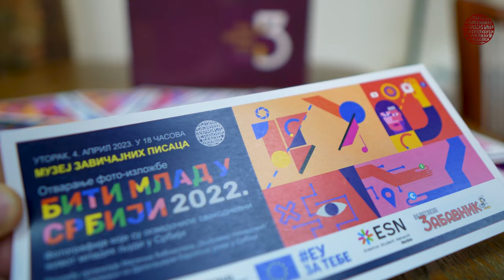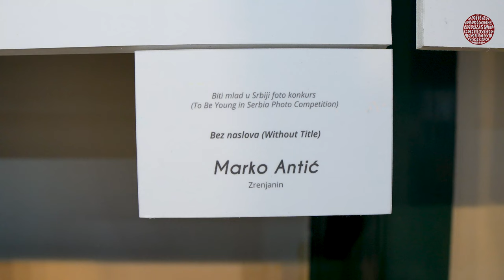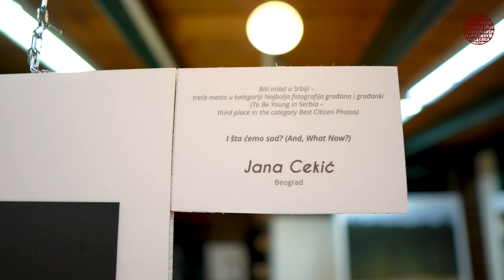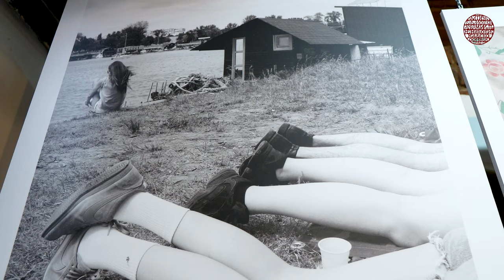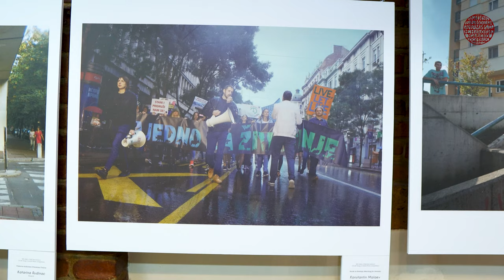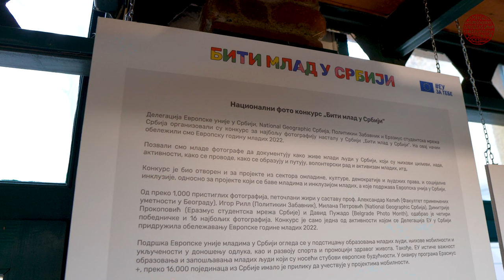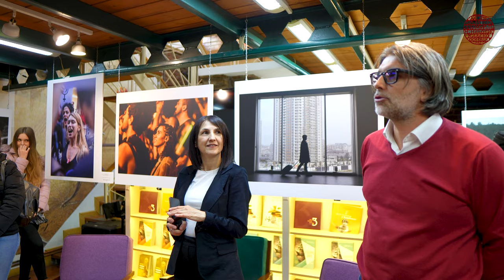„Biti mlad u Srbiji“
U utorak, 4. aprila 2022, u Muzeju zavičajnih pisaca, otvorena je foto izložba „Biti mlad u Srbiji“. Organizatori izložbe su Matična biblioteka „Ljubomir Nenadović“ Valjevo i Delegacija Evropske unije u Srbiji.

Predstavljene fotografije izabrane su kao najbolje na foto konkursu koji su organizovali Delegacija Evropske unije, National Geographic Srbija, Politikin Zabavnik i Erazmus studentska mreža Srbije. Ovo je jedna od aktivnosti kojom se Delegacija Evropske unije u Srbiji pridružila obeležavanju Evropske godine mladih 2022. Otvaranju izložbe prisustvovao je Goran Stupar iz EU info centra Srbije.